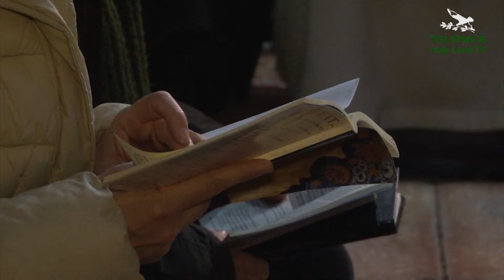MERCOLEDI' DELLE CENERI AL SANTO SEPOLCRO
1163 - Servizio di Lourdina Nunes - Nella Basilica del Santo Sepolcro si apre la Quaresima con la celebrazione penitenziale delle Ceneri. Inizio di un cammino liturgico molto suggestivo nella Basilica costruita sul luogo della morte e risurrezione di Cristo.